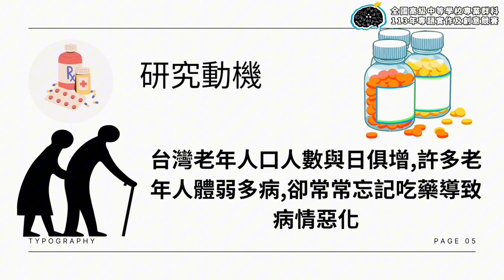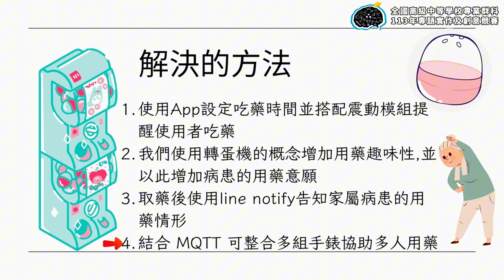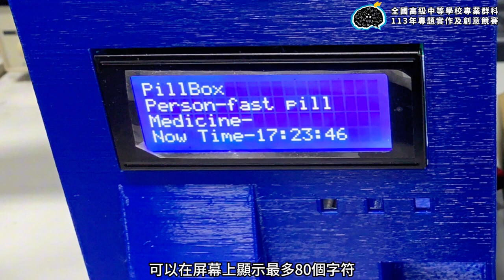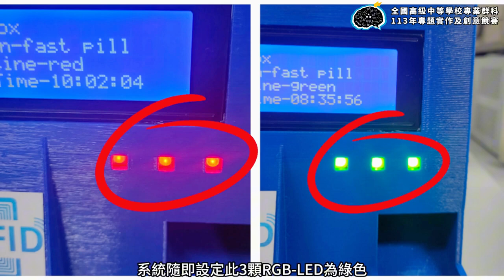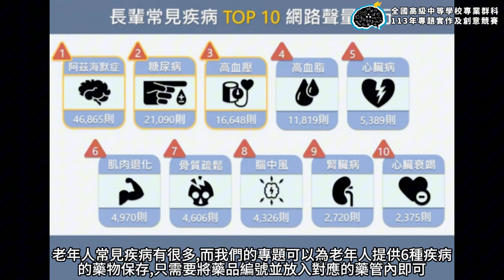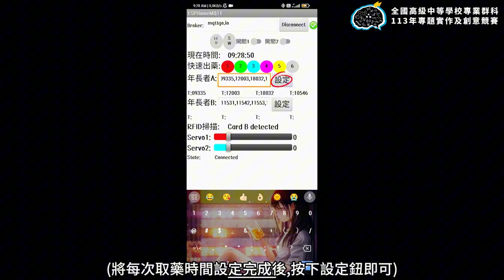113年決賽【電機與電子群】創意組第1名：吃藥免煩惱-扭蛋藥盒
得獎獎項：【電機與電子群－創意組－第1名】
參賽學校：臺中市立霧峰農業工業高級中等學校
作品名稱：吃藥免煩惱-扭蛋藥盒
指導老師：王○淳、洪○懌
參賽學生：林○方、張○瑋、陳○儒